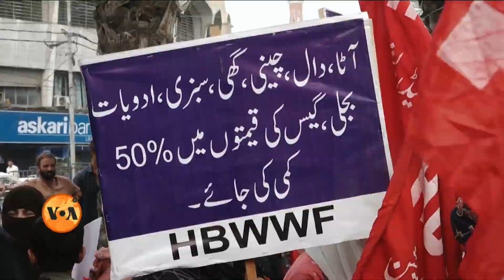What are the Reasons for Rising Inflation in Pakistan?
پاکستان میں عوام ان دنوں مہنگائی کی لہر سے کافی پریشان ہیں۔ کھانے پینے کی مختلف اشیا اور توانائی کی قیمتوں میں اضافہ ہوا ہے۔ حکومت کہتی ہے کہ یہ مسئلہ اس وقت پوری دنیا کو در پیش ہے۔ البتہ معاشی ماہرین کا خیال ہے کہ ملک میں مہنگائی کی کئی اور وجوہات بھی ہیں۔ دیکھیے محمد ثاقب کی رپورٹ۔